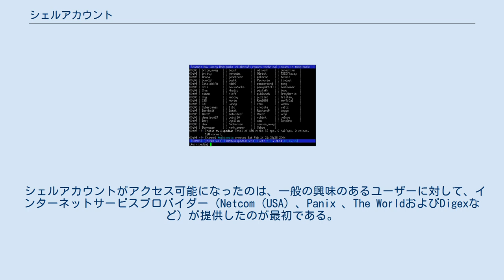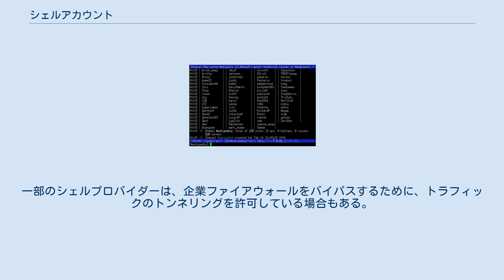シェルアカウント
シェルサーバーで実行されているirssi IRCクライアント シェルアカウントは、伝統的にはUnixオペレーティングシステムで実行される、リモートサーバー上のユーザーアカウントである。
アカウントを持っていれば、telnetやSSHなどのコマンドラインインターフェイスのプロトコルを介して、リモートシェルにアクセスすることができるようになる。
 シェルアカウントがアクセス可能になったのは、一般の興味のあるユーザーに対して、インターネットサービスプロバイダー（Netcom（USA）、Panix 、The WorldおよびDigexなど）が提供したのが最初である。
まれに、個人が雇用主または大学を通じてシェルアカウントにアクセスできる場合もあった。
それらは、ファイルストレージ、Webスペース、電子メールアカウント、ニュースグループアクセス、およびソフトウェア開発に利用された。
 シェルプロバイダーは、シェルアカウントを低コストまたは無料で提供することがよくある。
こうしたシェルアカウントは通常、コンパイラ、IRCクライアント、バックグラウンドプロセス、FTP、テキストエディター（nanoなど）および電子メールクライアント（pineなど）を含むさまざまなソフトウェアおよびサービスへのアクセスをユーザーに提供している。
一部のシェルプロバイダーは、企業ファイアウォールをバイパスするために、トラフィックのトンネリングを許可している場合もある。